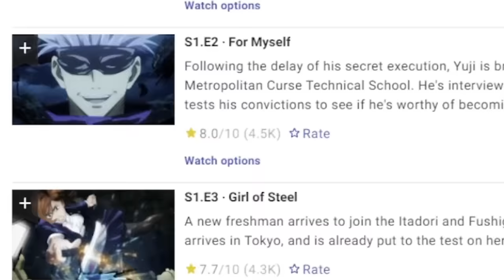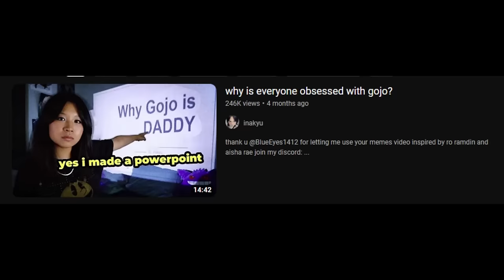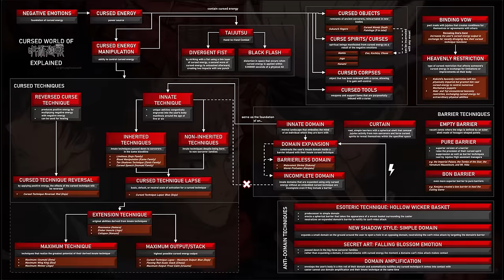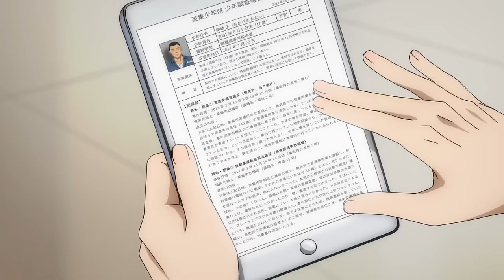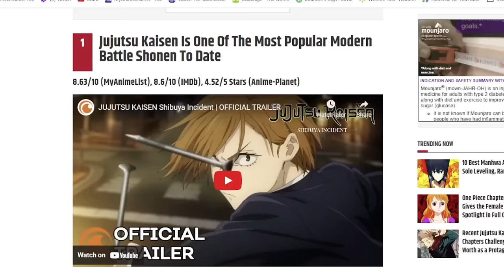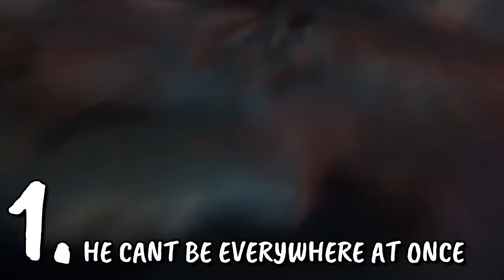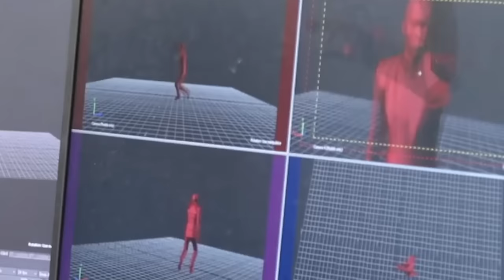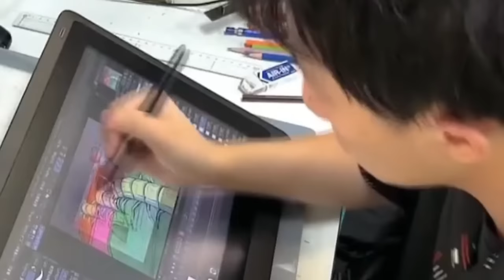The Irresistible Appeal of Jujutsu Kaisen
00:00 - My Jujutsu Kaisen Hater Redemption Story
07:50 - The Worldbuilding
15:18 - The Power System is Kinda Nutty
25:35 - The Characters
52:20 - The Shibuya Incident